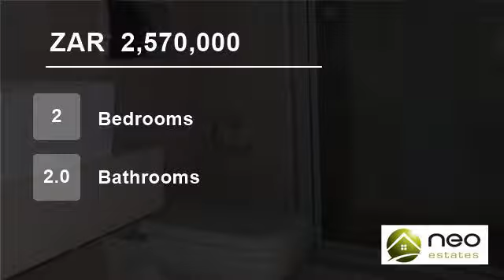2 Bedroom Flat For Sale in Beachfront, Blouberg, Western Cape, South Africa for ZAR 2,570,000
No transfer duties!
This 2 bedroom apartment in the sought after La Cabina apartment block opens up from the kitchen to the lounge with a beautiful sea view. The large balcony is available from the lounge as well as the master bedroom which has an en-suit bathroom! The second bathroom is next door to the spacious second bedro...